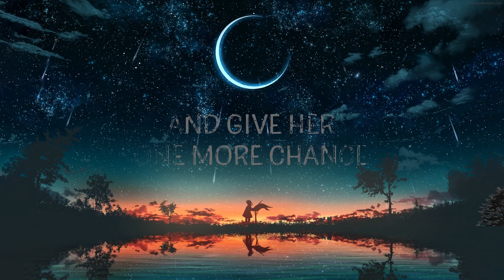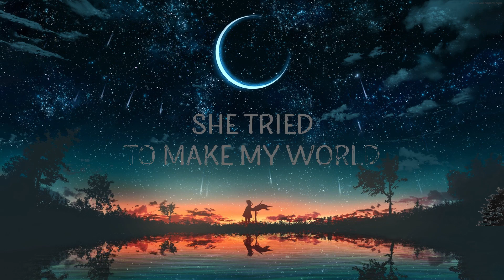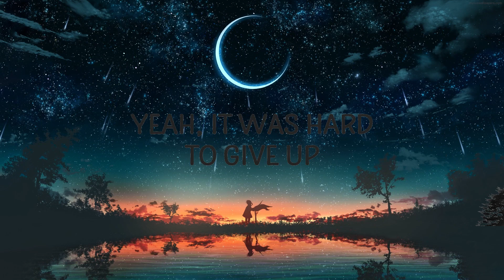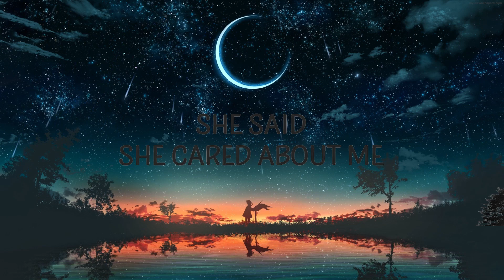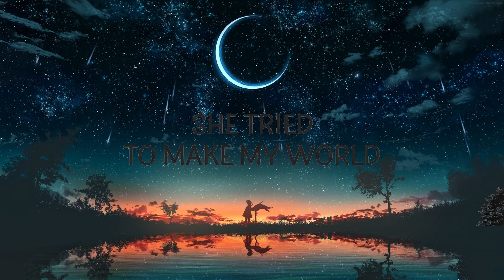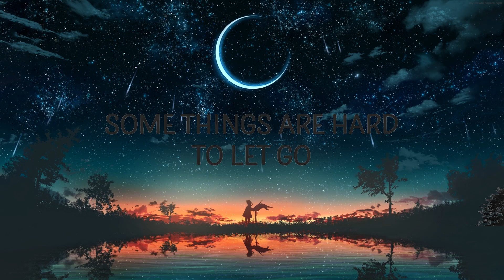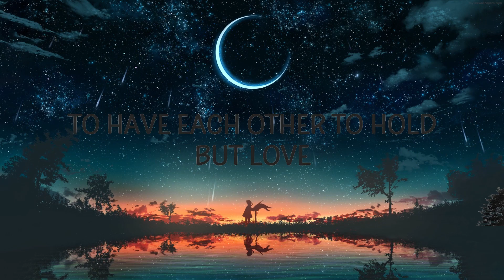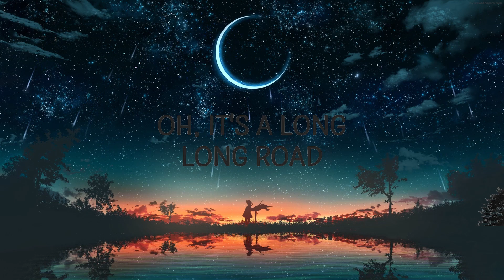Tom Petty - Love Is A Long Road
"Love Is A Long Road" is out now.

(Lyrics):
[Verse 1]

[Chorus]
But love
Is a long, long road
Yeah, love

[Instrumental Break]

[Outro]
Love
Yeah, love
Is a long, long road (Oh)
Oh, it's a long, long road

Lyric video for Love Is A Long Road by Tom Petty on Cakes & Eclairs lyrics channel.